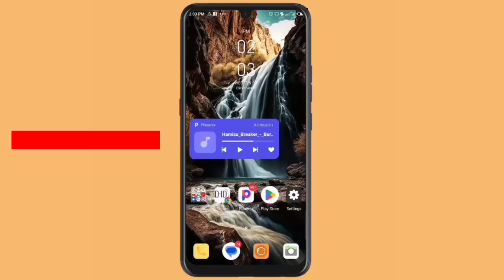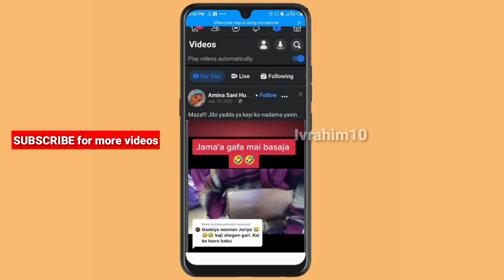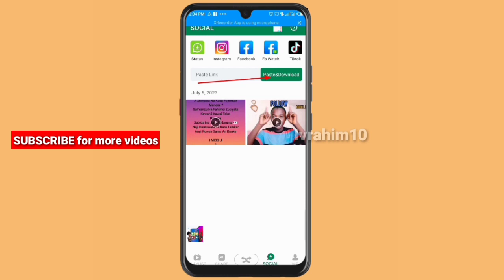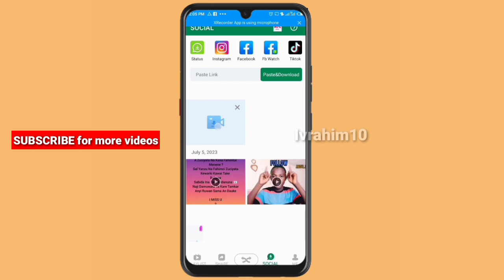Dakko Video DAGA FACEBOOK Ta XENDER || Sabuwar Hanya